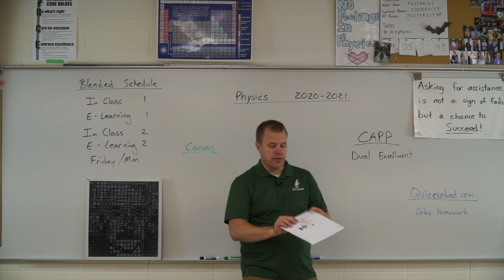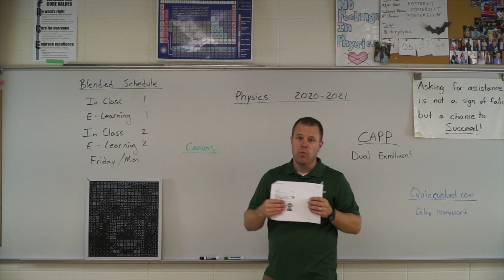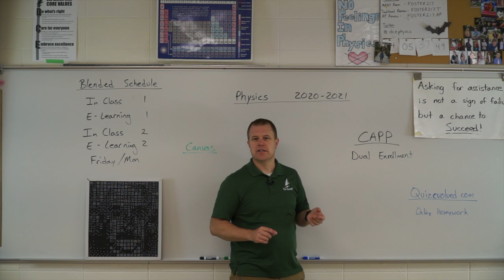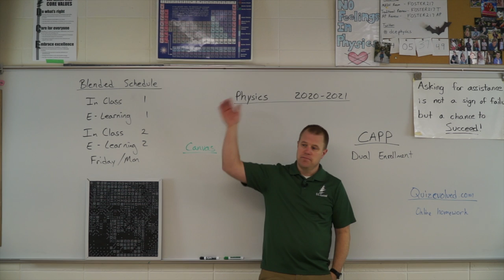Physics Welcome 2021